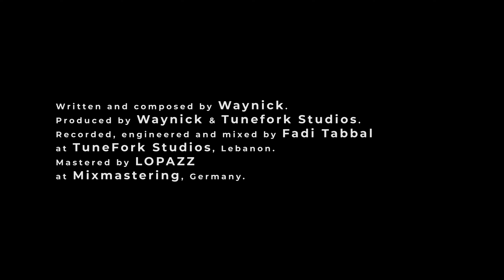Waynick - Mesh Men Hon (Official Music Video) | وينِك - مش من هون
Our latest single Mesh Men Hon is out now!

Our beautiful cast:
Nadra Assaf
Tracy Younes

Director & Editor: Adam M. Jammal
Line Producer: Rayan Zrein
Production Manager: Reem Abdallah
Assistant Director: Karl Bou-Rjeily
Cinematographer & Colorist: Karim El Ali
Costume Designer: Rahaf Jammal
Making Of: Jad Banjarian
Production Assistant: Tarek Majzoub & Kamel Ali
Equipment Provided by Phoenix Eye Equipped

Written and composed by Waynick. Produced by Waynick and Tunefork studios.Recorded, engineered and mixed by Fadi Tabbal at TuneFork Studios, Lebanon. Mastered by LOPAZZ at Mixmastering, Germany.

Lyrics:

شايف
شايف لحنك
عم يرسم حالو
و انتي لوحدك
انا مش حدك
انتي ببالي
بس مش عبالك
تبقي لوحدك

"كان يا مكان في قديم الزمان"
قصة زغيرة
كنت خبرا
نام عالهدا
ما في حدا
غير صوتي و صوتك بالليل

طلع الضو عليي و انا بالحلم
'ايدي بشعرك انتي مش عم تحلمي'
حاسي بالدفا كأنو مش من هون

بحب امشي بالفضا
اتسمع عوراق الشجر عم تحتكّ بالهوا
كل ما قرب عم تبعد عني صورتك ببالي
و الذكريات ما بيمحيا حدا